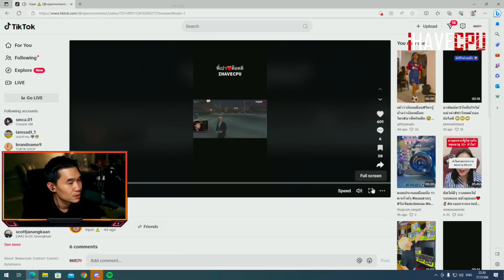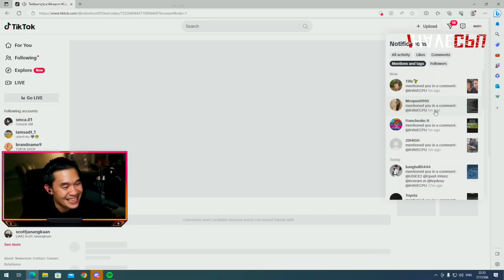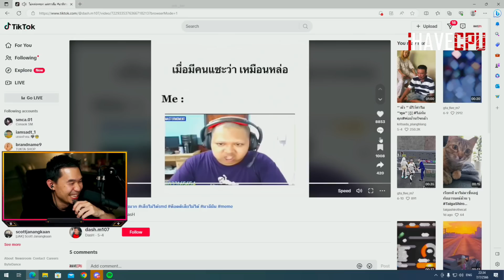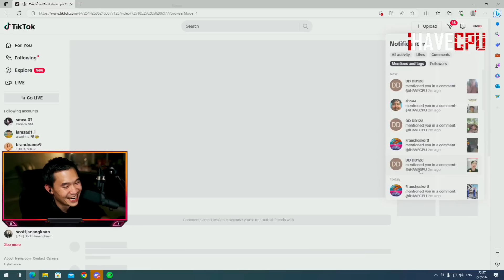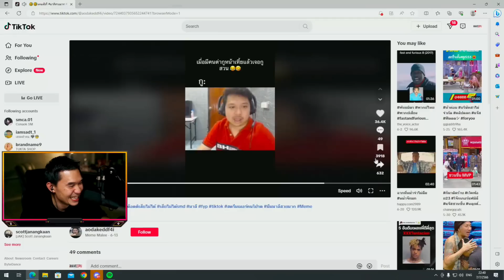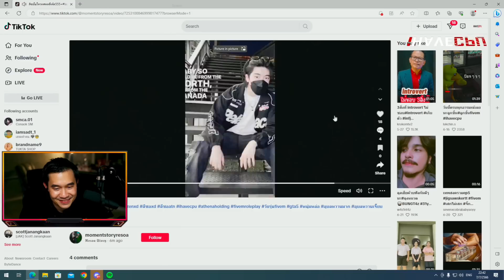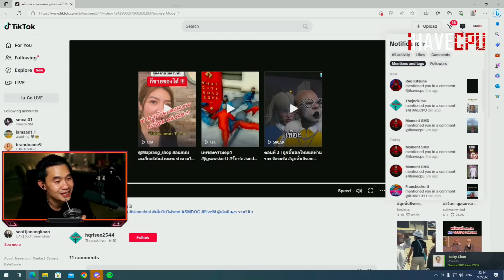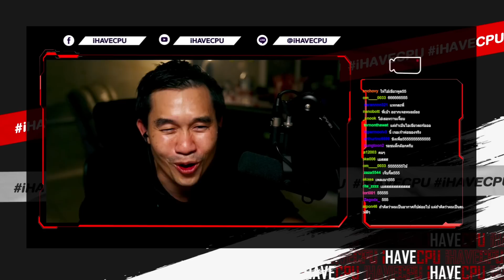พี่เปาดู momentTTมาลี ก่อนพูดถึงแท็กซี่ 3 เรา🔴| STAR TOWN